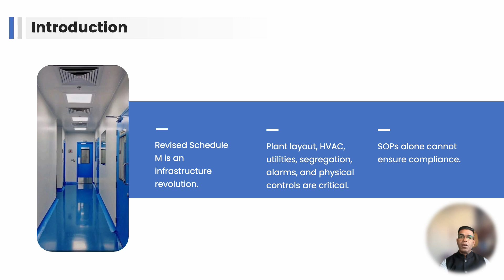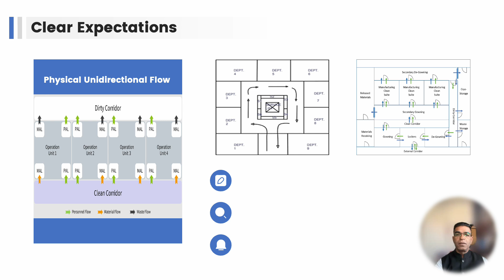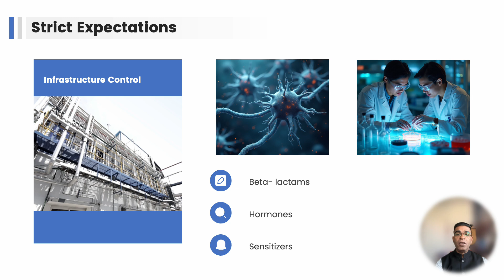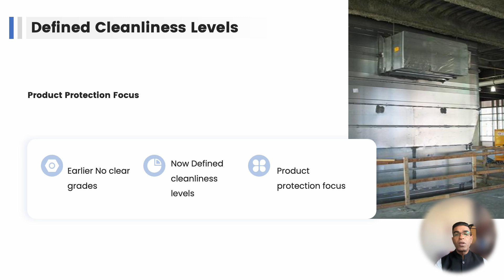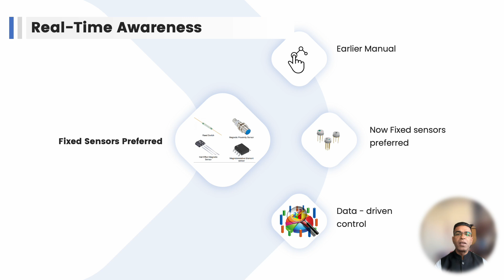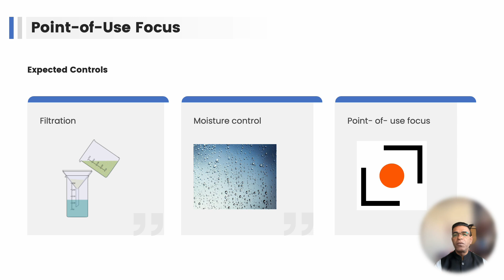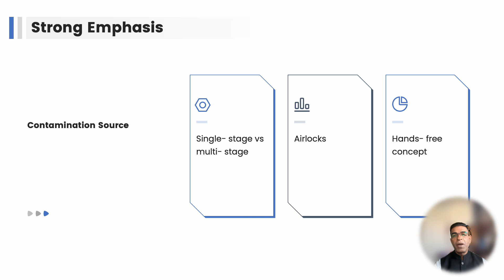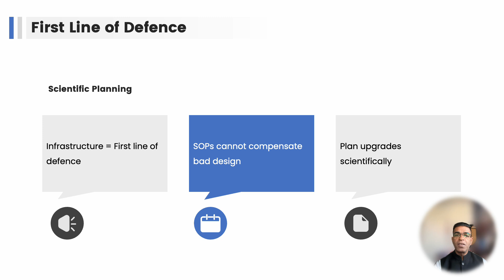Revised Schedule M Infrastructure Changes | Pharma GMP Compliance India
Revised Schedule M has completely changed how pharmaceutical infrastructure compliance is evaluated in India.
Earlier, many GMP gaps could be managed using SOPs and procedural controls.
Today, infrastructure itself must prevent contamination, mix-ups, and errors.
00:00 – Why Revised Schedule M is a game changer
00:50 – What has really changed
01:45 – Facility layout & unidirectional flow expectations
03:15 – Physical segregation vs procedural segregation
04:12 – High-risk products: beta-lactams & hormones
05:05 – Dedicated weighing & dispensing areas
05:40 – HVAC as a core GMP system
06:35 – Area classification in non-sterile manufacturing
07:10 – Pressure differentials & visual indicators
07:55 – Temperature, RH & alarm-based monitoring
08:28 – Environmental monitoring infrastructure (EMS)
09:00 – Water system design & location risks
10:25 – Compressed air & critical utilities
11:00 – Equipment placement & cleanability
11:24 – Warehouse segregation & material status control
12:00 – Personnel flow, change rooms & gowning
12:29 – Waste flow & contamination risks
13:00 – Building finishes: epoxy, coving & flush fittings
13:38 – Maintenance access & technical corridors
14:10 – Final compliance message & upgrade strategy
In this video, I explain only the infrastructure changes expected under Revised Schedule M, with clear, practical explanations covering:
✔ Facility layout & unidirectional flow
✔ Area segregation and zoning
✔ HVAC, pressure differentials & alarms
✔ Environmental monitoring systems
✔ Water systems, utilities & compressed air
✔ Warehousing, waste flow & personnel facilities
✔ Building finishes, maintenance access & engineering design
This video is especially useful for:
Pharma plant owners & promoters
QA / Engineering / Projects teams
Compliance heads preparing for inspections
Companies upgrading plants before 31 December 2025 deadline
⚠️ Important:
If your plant infrastructure is not aligned with Revised Schedule M expectations, SOPs alone will NOT protect you during inspections.

If you found this video useful,
This helps the video reach more pharma professionals who genuinely need this information.

For consultancy, training, or gap assessments, feel free to connect.